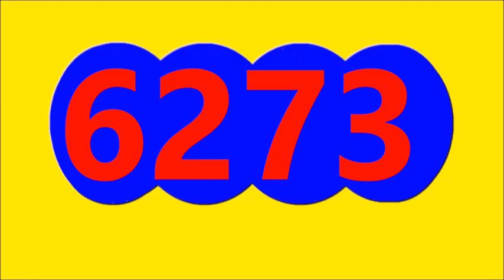SINUANO NOCHE Resultado de hoy VIERNES 10 de Noviembre Del 2023